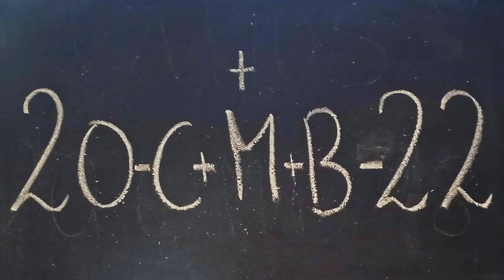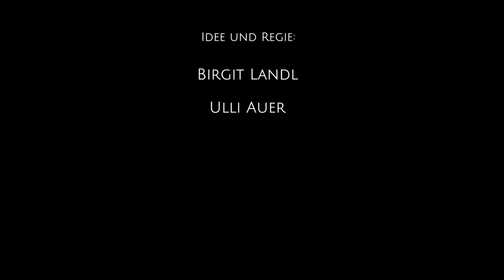Sternsingen in Schörfling 2022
Dreikönigsaktion mit Film vom Sternsingerauftritt in der Pfarrkirche Schörfling.